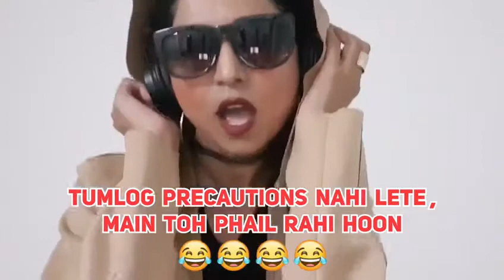Kashish Jaddhav with Carona se Darona